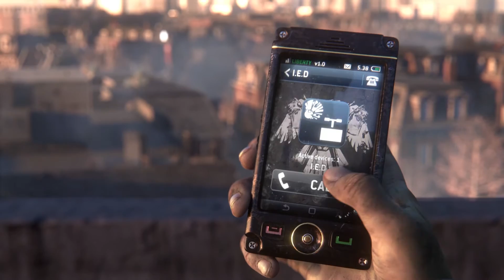Homefront The Revolution Red Zone Gameplay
Deep Silver and developer Dambuster Studios reveal new Red Zone gameplay in the open world Homefront The Revolution, which is set in a KPA-occupied Philadelphia, in this new trailer